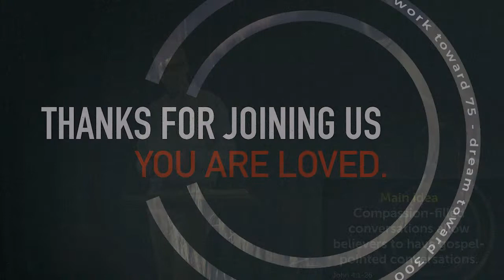John 4:1-26 | March 6, 2022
Today's main idea: Compassion-filled conversations allow believers to have gospel-pointed conversations.